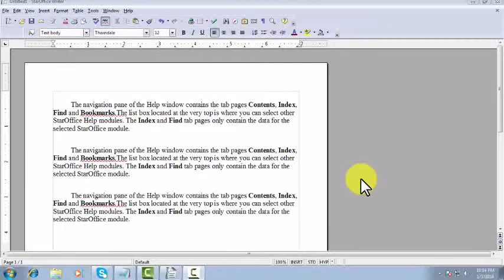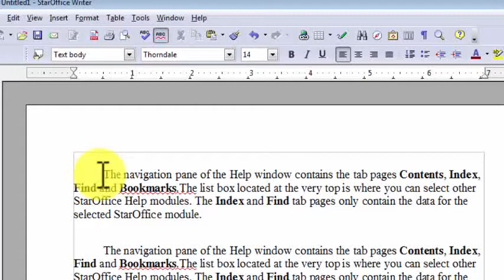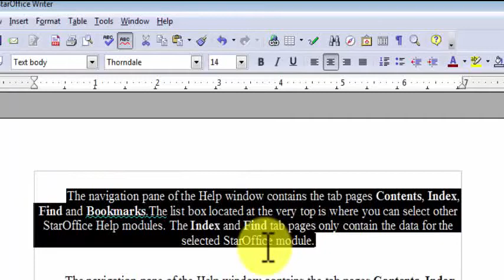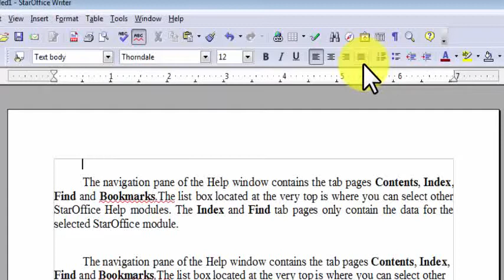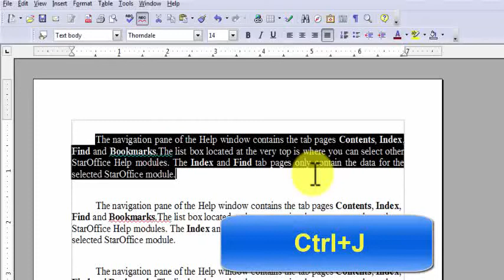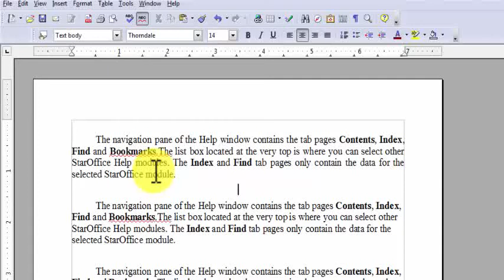+2 COMPUTER SCIENCE- STAR OFFICE (TM)- LESSON 2.2-PARAGRAPH ALIGNMENT